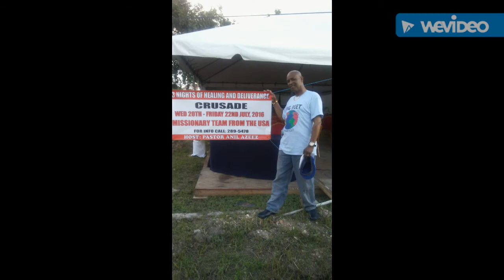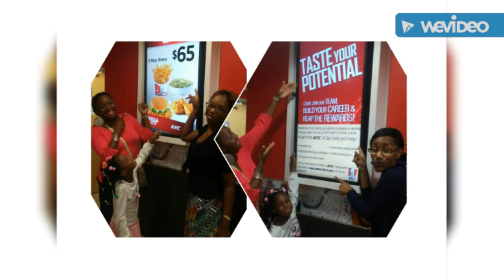Trinidad & Tobago Trip/ Missionary Part2